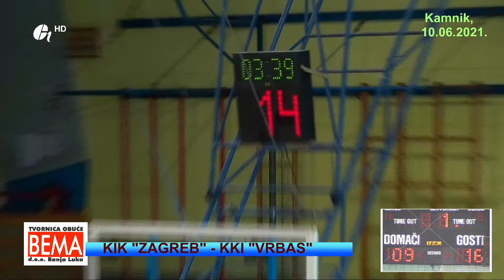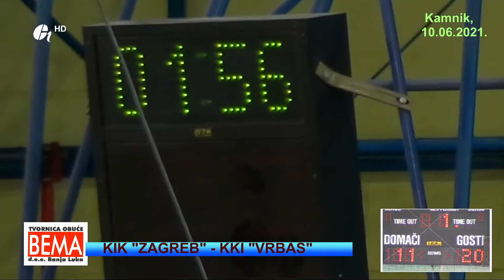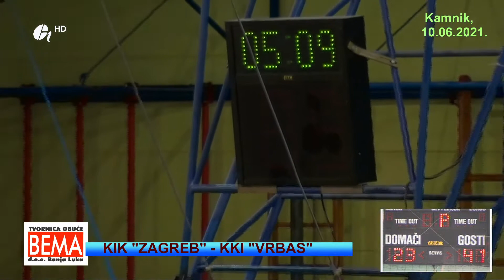KIK "ZAGREB" ZAGREB - KKI "VRBAS" BANJA LUKA, 11.06.2021. Kamnik, Slovenija NLB liga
KIK "ZAGREB" ZAGREB - KKI "VRBAS" BANJA LUKA, 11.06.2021. Kamnik, Slovenija NLB regionalna liga kosarke u kolicima